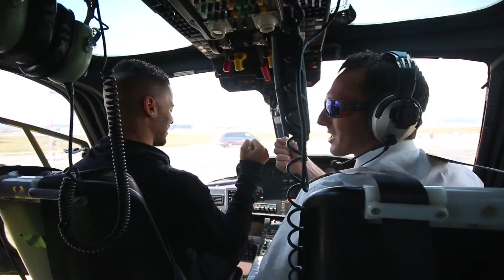WATER SPORTS WITH HAMILTON & BIEBER + RASCAL GIVEAWAY!!!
This F2 Vlog includes Jet Skiing in Monaco with Lewis Hamilton, a look at all the action from our F2 vs USA Series and a RASCAL GIVEAWAY!

WEMBLEY CUP!